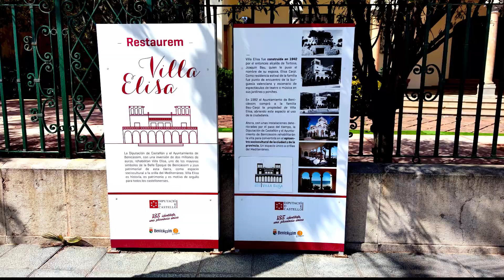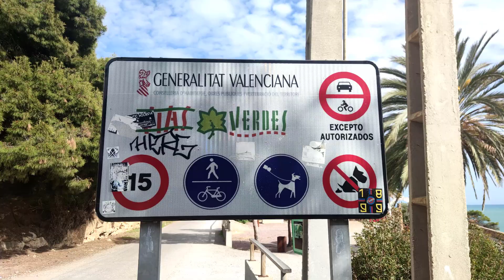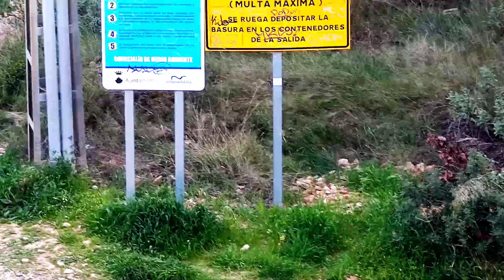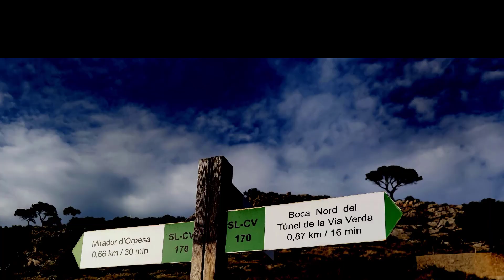BENICASSIM | RUTA DE LAS VILLAS | VIA VERDE DEL MAR | OROPESA | COSTA DEL AZAHAR | PLAYA Y MÁS PLAYA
La Costa del Azahar nos ofrece lugares encantadores, principalmente para disfrutar del verano. Es por esto que nos hemos puesto las zapatillas y hemos venido a caminar en Benicassim y conocer la Ruta de Las Villas, hermosos chalets frente al mar de personas adineradas de los años 20, cada una de ellas con arquitectura diferente y muchas historias que contar.
Pero eso no fue suficiente, así que nos fuimos a caminar por La Vía Verde del Mar, que conecta a Benicassim con Oropesa, un paseo maravilloso donde el mar es el protagonista, además de trincheras, torres vigía del siglo XVI, calas, playas, club náutico, en fin, una ruta encantadora de baja dificultad que te dejará totalmente relajado y lleno de energía. No olviden sus cámaras, los paisajes son lo mejor de todo!
Acompáñenme en este maravilloso destino de la Costa del Azahar!

Capítulos
0:00 Benicassim
01:43 La Torre de San Vicente
02:09 La Ruta de las Villas
05:00 Vía Verde del Mar
08:25 La Torre Colomera
11:33 La Torre de la Corda
12:23 Túnel El Bovalar
13:40 Puerto Deportivo Oropesa del Mar
14:00 Oropesa del Mar

Consigue crédito para tu próximo hospedaje con Airbnb en el siguiente